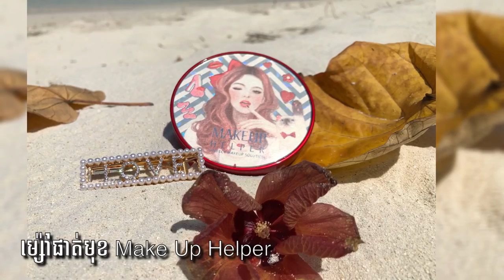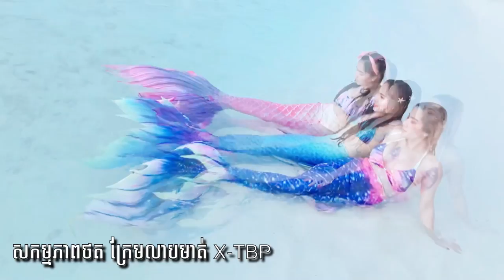រំលឹកអនុស្សាវរីយ៍​ Day 2 at Maldives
រំលឹកអនុស្សាវរីយ៍​  Day​ 2​ (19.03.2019) នៅលេីកោះម៉ាល់ឌីវ
ជាពេលវេលាដ៏សប្បាយរីករាយ​ ពេលវេលាបន្ធូរអារម្មណ៍តានតឹង​និងស្រូបយកបរិយាកាសដ៏បរិសុទ្ធ​ ជាមួយបងប្អូន​ និង​ ក្រុមគ្រួសារជាទីស្រលាញ់​ 😍
Bella Foreverith Ra Rith Sophea Sun Niches Kt Sim TepBoprek Ngoun Chan Davith Samrang Rosininha Chhet Sovanpanha Chea Prasethirith